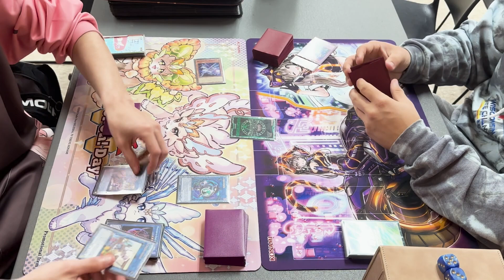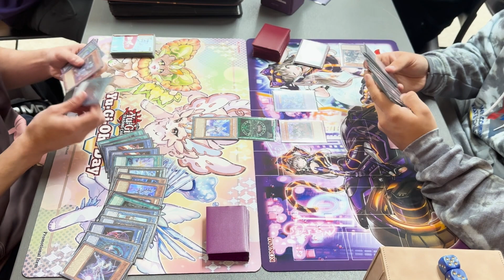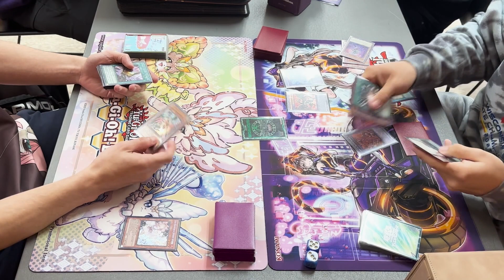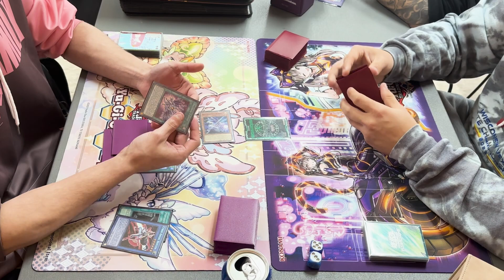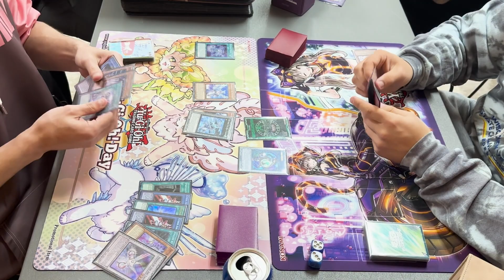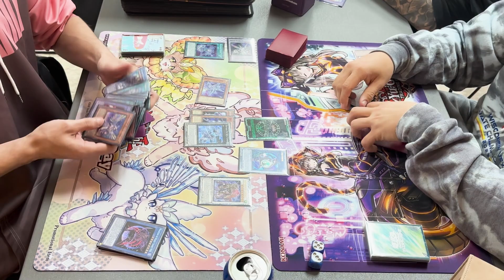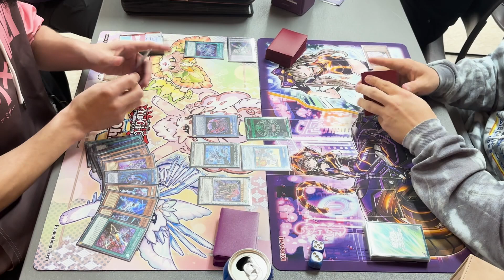Divine Machinations Clash: Drytron vs. Branded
Prepare for an electrifying battle as the celestial forces of Drytron face off against the enigmatic powers of Branded. In this epic duel, witness the divine machinations of the Drytron deck as it harnesses the power of ritual summoning to summon its celestial beings and unleash their awe-inspiring abilities. On the opposing side, the Branded deck reveals its mysterious nature, utilizing its unique blend of monsters and spell cards to manipulate the battlefield and disrupt the plans of its adversaries. Experience the clash of these two powerful archetypes as they vie for control and supremacy. Will the divine light of the Drytron prevail against the enigmatic forces of Branded? Or will the shadows of Branded engulf the celestial beings? Join us as we delve into the intricate strategies and mystic powers that unfold in this Drytron vs. Branded duel. Witness the intricate rituals, the summoning of divine beings, and the manipulation of fate as these two archetypes collide. Each move and countermove brings the duel closer to its climax, showcasing the intricate balance between light and darkness. Don't miss out on the excitement and intensity as Drytron and Branded clash in an epic showdown. Prepare to witness a battle where celestial forces collide with enigmatic powers, where strategies and mystic arts intertwine. Step into the dueling arena and join us for this captivating Drytron vs. Branded clash that will keep you at the edge of your seat. Are you ready to witness the clash of celestial and enigmatic forces? Tune in and immerse yourself in this thrilling duel between Drytron and Branded!

yugioh tenyi swordsoul swordsoul master duel master duel swordsoul deck yugioh swordsoul pure swordsoul swordsoul yugioh master duel swordsoul master duel tenyi swordsoul swordsoul pure build swordsouls yugioh master duel deck deck profile master duel yu-gi-oh profile yu-gi-oh! swordsoul tenyi deck profile swordsoul deck 2022 tcg swordsoul deck profile 2022 ycs yugioh deck profile tenyi duel konami best master duel deck combo yugioh master duel new deck master duel new packs tier 1 master duel deck master duel new decks master duel new cards hex lex yugioh top decks for master duel link cards best 2022 decklist best deck ygo place ygopro yugioh tcg yu-gi-oh! trading card game meta yugi aznpersuasion2008 banlist competitive synchro duel links event tenyi deck 2022 format cali effect high rated db winner ocg minneapolis october top 8 top 32 farfa mkohl40 the db grinder new openings championship free to play regional fusion grimygo teamsamuraix1 duelingbook yugioh cards db grinder tier how to beat yugioh duel darkarmedduelist top 4  master duel, ycs, yugioh master duel, konami, yugioh deck 2022